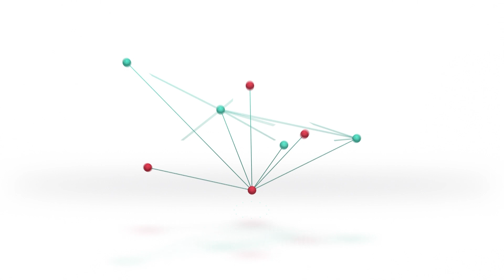Presentación obra de la explanada Yrigoyen